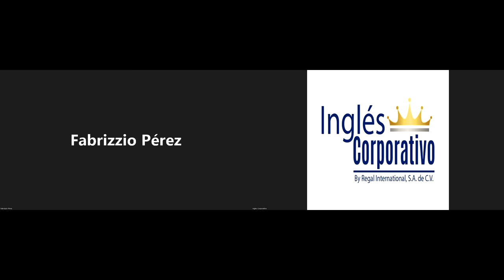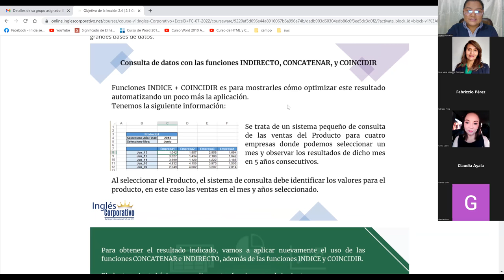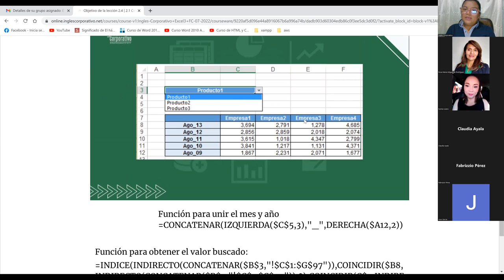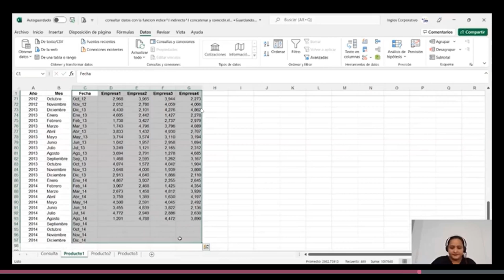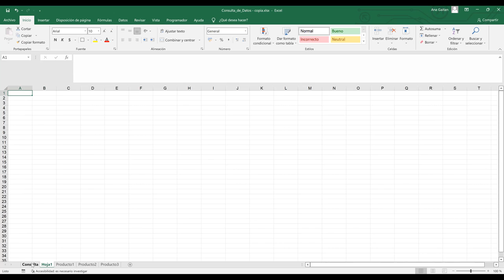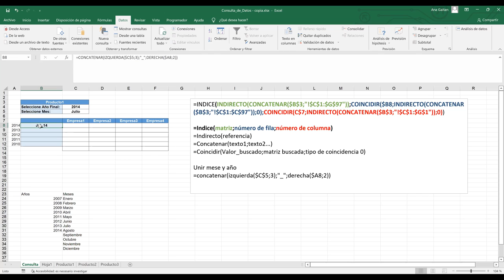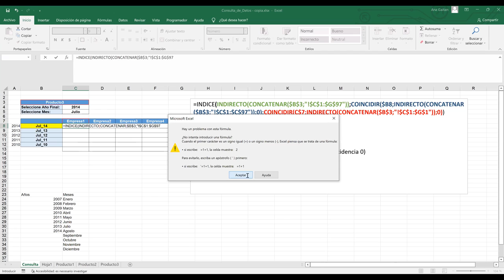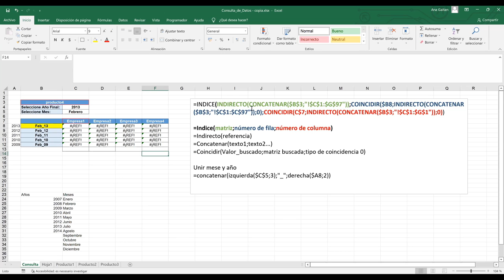Inglés Corporativo-14/07/2022-Consulta de Datos con las Funciones INDIRECTO,CONCATENAR Y COINCIDIR